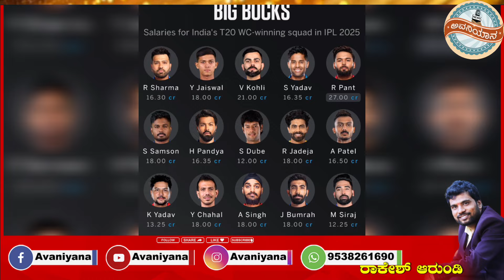ಧೋನಿಗ್ಯಾಕೆ ಕೇವಲ 4 ಕೋಟಿ..!? ಪಂತ್ ಗೆ ಸಿಕ್ಕ ಅಮೌಂಟ್ ಎಷ್ಟು ಗೊತ್ತಾ..!? - Kannada Live News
ಸಂಪೂರ್ಣ, ಸವಿವರ ಮಾಹಿತಿ..
AVANIYANA is our youtube channel. Basically Focus on Shooting and uploading videos related cinema, Pressmeet and cinema Review and current state and international news information.